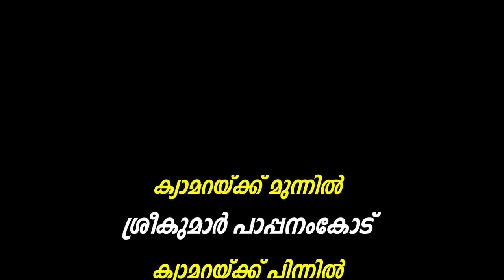ഊരിപ്പിടിച്ച വാർത്തകൾ | Ooripidicha Varthakal | Episode 11